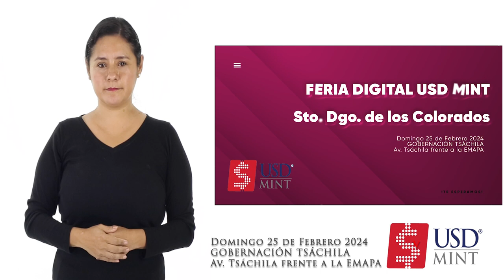USD Mint / Feria 25 de Febrero 2024 / V2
Feria de Intercambio Productivo, USD MINT
Santo Domingo del los Colorados
de 9h00 a 14h00

En la Av. Tsáchila, frente a la EMAPA
GOBERNACIÓN DE LA NACIONALIDAD TSÁCHILA